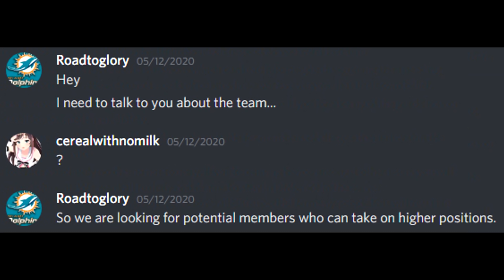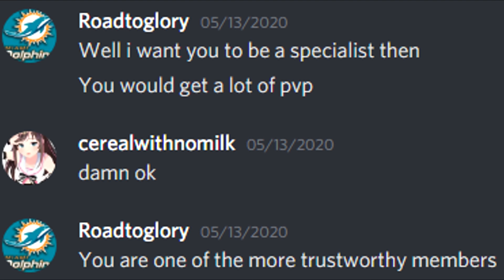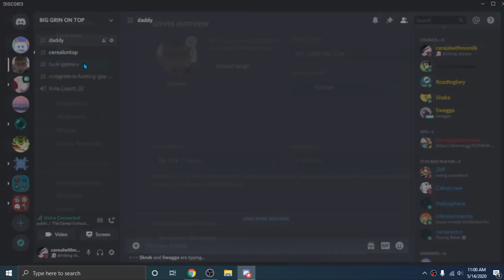Wiping a couple cringe newfriend groups off 2b2t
The Vanguard gets EZ'd, I mean who?